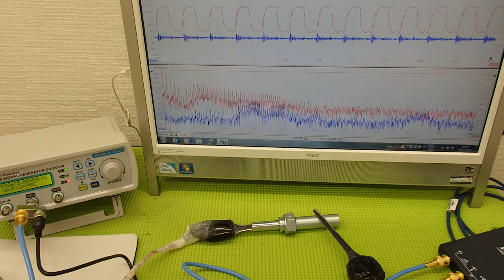超音波プローブの発振制御による表面検査技術 Supersonic wave